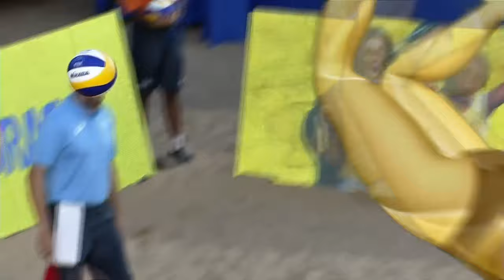Vitoria Open - Women Semi Final 1 - Beach Volleyball World Tour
Watch the replay of the live coverage of the ‘Vitoria Open - Beach Volleyball World Tour’  women semi final - Larissa/Talita (BRA) vs. Bawden/Clancy (AUS) - here!

About the Beach Volleyball Word Tour
An action-packed FIVB Beach Volleyball World Tour calendar awaits fans in 2015/2016, including five Grand Slams, three Swatch Beach Volleyball Major Series stops, 14 Opens and the second edition of the Swatch Beach Volleyball FIVB World Tour Finals. The top teams in the world will compete for prize money in the region of $9 million and to follow in the footsteps of World Tour Final 2015 winners Bruno Oscar Schmidt/Alison Cerutti and Talita Antunes/Larissa Franca.